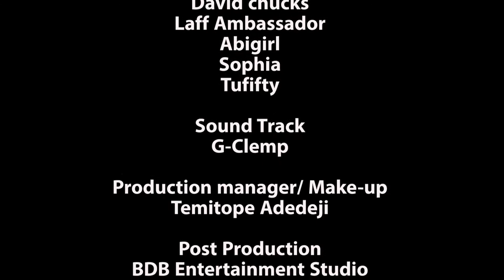GHOST OF OUR DAUGHTER IS NOW AFTER ME {SHORT MOVIE} - 2022 MOVIE|LATEST NIGERIAN NOLLYWOOD MOVIE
the ghost of the girl he used for money ritual is back